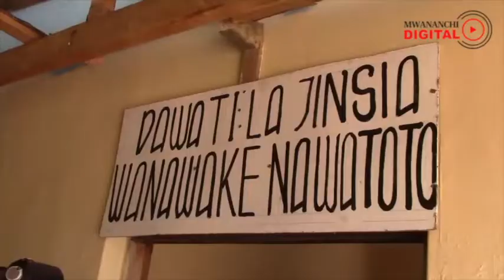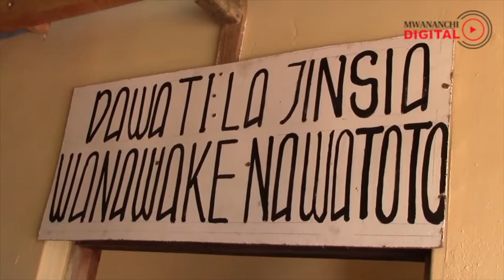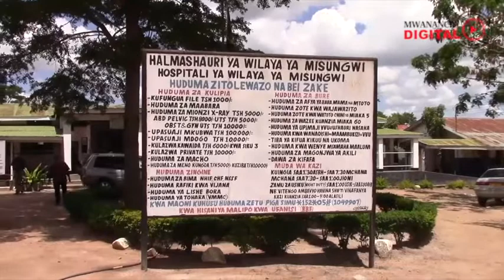MIMBA ZA UTOTONI ZAONGEZEKA MKOANI MWANZA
Wilaya ya misungwi mkoani mwanza inakabiliwa na ongezeko la vitendo vya ukatili dhidi ya wanawake na watoto baada ya matukio 66 ya ukatili yakiwemo 46 ya mimba za umri mdogo kutokea wilayani humo tangu januari hadi april mwaka huu.

Ofisa wa polisi dawati la jinsia na watoto wilaya Misungwi Anna Samiro amesema jitihada za kutokomeza vitendo vya ukatili vimekuwa vikikwamishwa na baadhi ya wanajamii kutotoa ushirikiano kwa vyombo vya dola ikiwemo kwenda mahakamani kwa ajili ya kutoa ushahidi.